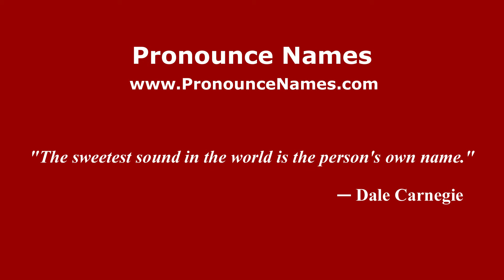How to pronounce Gloria Pizzichini (Italian/Italy) - PronounceNames.com